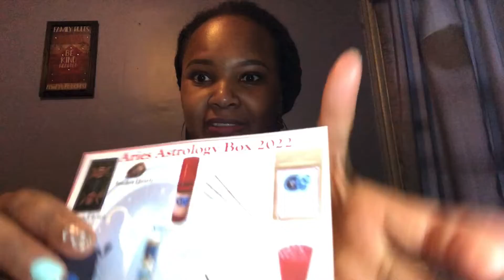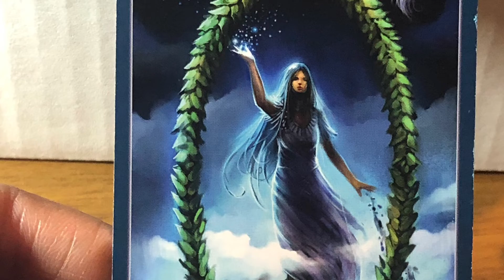Aries Astrology Box 2022 Unboxing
Today I will be sharing the Aries Astrology Box.
The World tarot card meaning: UPRIGHT; completion, integration, accomplishment, travel.                                                        REVERSED; seeking, personal closure, short-cuts, delays
Garnet healing properties: revitalizes, purifies and balances energy, bringing serenity or passion as appropriate (root chakra)
Black Tourmaline healing properties: helps emotional stability, strongly protective, relieves negativity and victim mentality (root chakra)
Smoky Quartz healing properties: strong grounding crystal, boosts intuition and enhances male energy, strong protection against bad luck (root chakra)
Garnet in Biotite:  enhance the quality of self assuredness, self confidence and belief in self (root chakra)